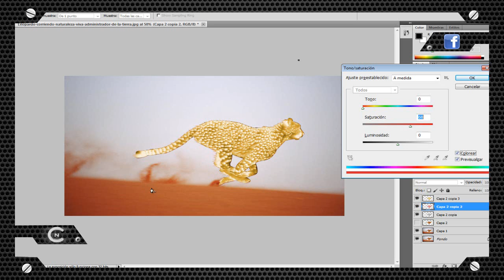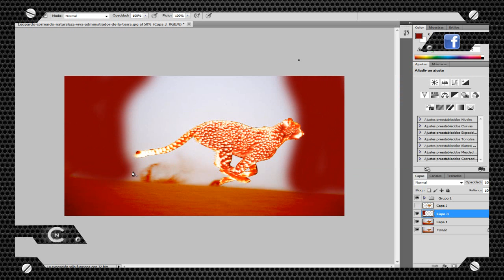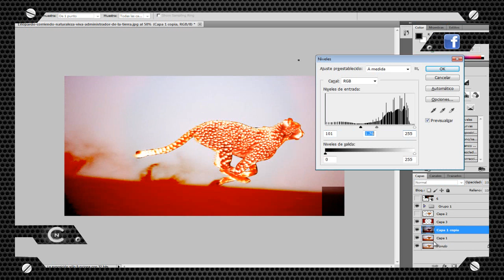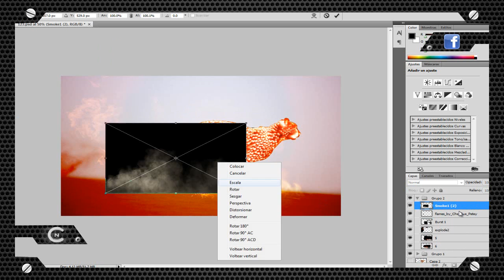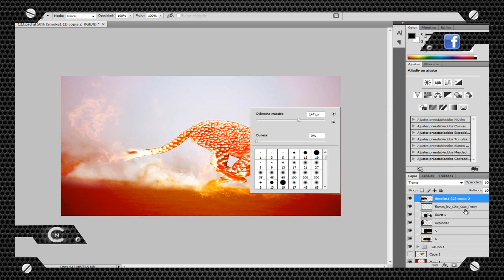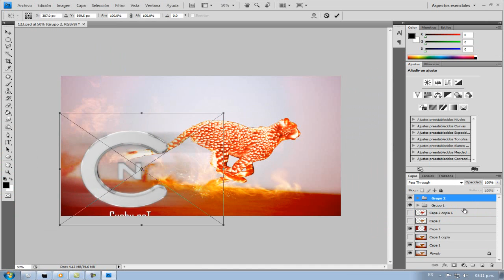Speed Art // leopardo de fuego